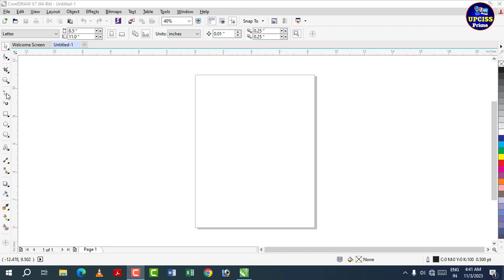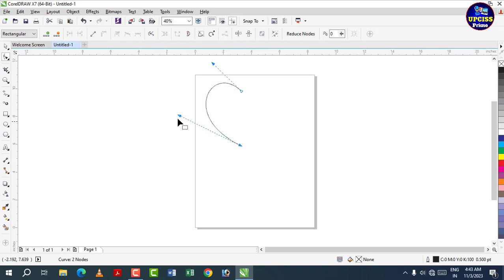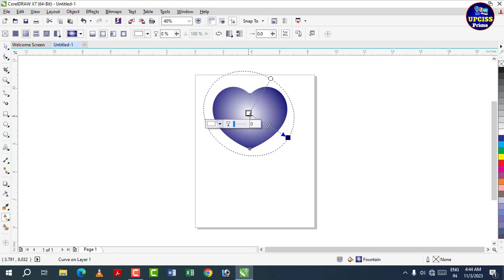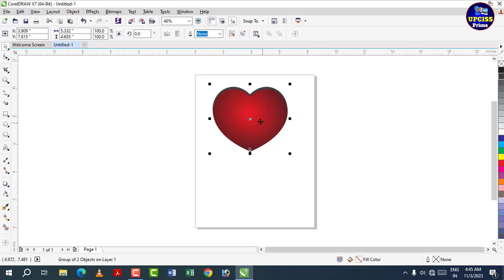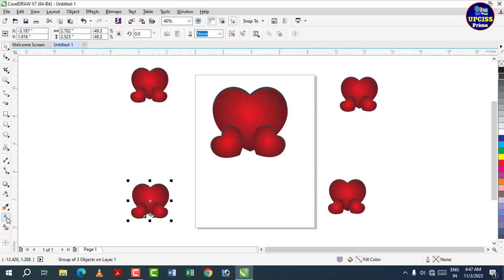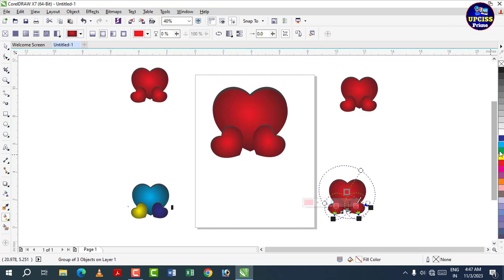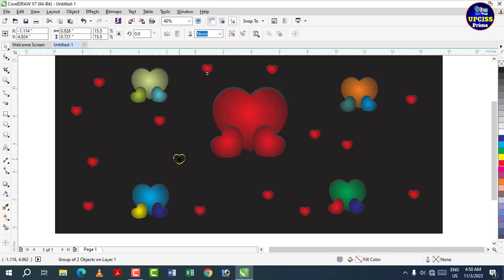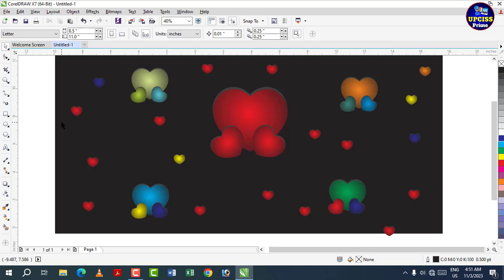CorelDraw How to make heart shape in CorelDraw design Part 26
Class-168 | CorelDraw How to make heart shape in CorelDraw design Part 26 | heart design in CorelDraw- by Upciss Prime

 CorelDraw Full tutorial Part 26 By-Upciss Prime

CorelDRAW-X7 Full Tutorial Series (Basic to Advance) in Hindi Part-26

1. MS Word Full Tutorial in Hindi

2. MS Excel Full Tutorial in Hindi

3. MS Power Point Full Tutorial in Hindi

4. Photoshop Full Tutorial in Hindi

5. CorelDraw Full Tutorial in Hindi